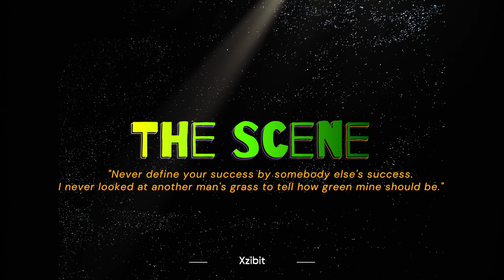THE SCENE | GEEVONE - STAGE PERFORMANCE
The Scene - Late Night 🎧🎥 - LIVE at WICKS!
_AIGHT YO! ...THIS IS NO MIC CHECK! ...THIS IS THE CHOSEN STAGE!
                          WE DO IT FOR THE LOVE 💯-
                   WE DO IT FOR THE SHOW 💦-
WE DO IT FOR THESCENE! 🔥

_FLAWLESS ENTERTAINMENT & SLEEKRADIOMEDIA 💦
          -DALLAS' HOTTEST 🔥🔥 UNDERGROUND MEDIA PLATFORM,

ALONG WITH HOST D. FORBS -
                                                     MR. 💯K
AND CO-HOST "RADIO" RICKYTHARAPPER -
                             'CANDY' - 💦

TAKE YOU INSIDE DALLAS' LATE NIGHT 'SCENE' - HIGHLIGHTING THE CITIES MOST TALENTED R&B SENSATIONS AND UPCOMING COMEDIANS.
SLEEK RADIO_ MEDIA - trippy vision - ON THE EDIT - 2024 - FLAWLESS ENT.
                         FILMED @WICKSLIVE -🎧🎥 ARLINGTON TX. -

  _sleekradio _media do not own the rights to the music being presented.